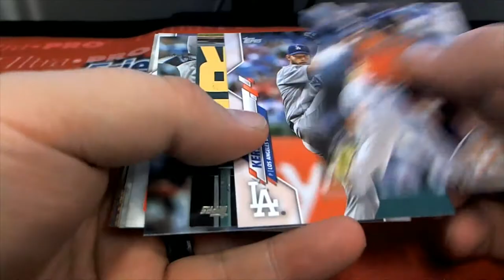2020 Topps Series 1 Baseball Hobby Box 1 PACK FOR KEVIN G